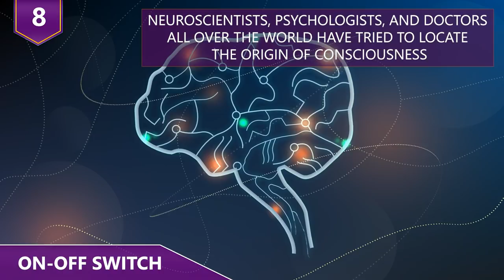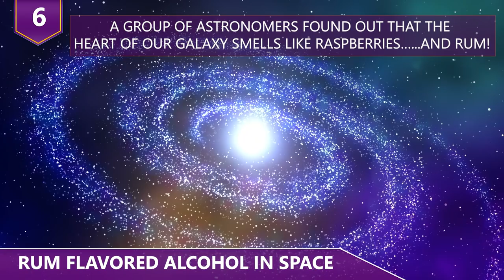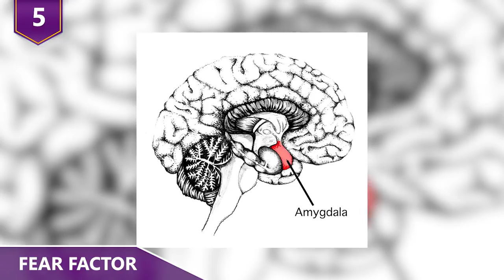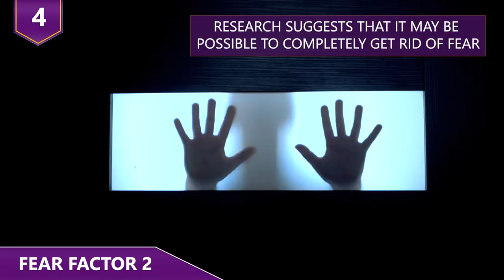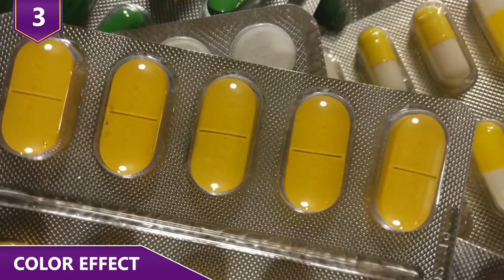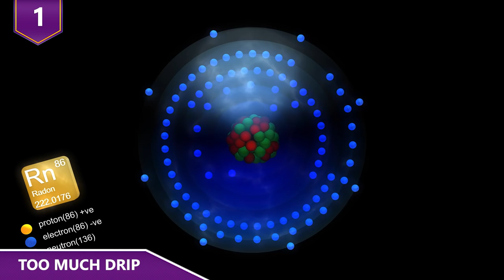What Will Scientists Discover Next?!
What are some of the most interesting things scientists discover?  Would it be a see through frog? Or maybe it's chickens actually preferring beautiful faces? Find out about some of the most interesting things science finds out in this video!

In no particular order, here’s some interesting science!

9 - Hot Chicks Only
In 2002, a group of scientists decided to do research on chickens.  Because of course, that’s one of Denmark’s biiiiigessssst priorities.The team of scientists decided to test what chicken’s preferences were for human faces. Seriously. Why they needed the answer to that question, we’ll probably never know, but hey, we’re sure someone will put the results to use!  Scientists have known for years now that chickens can recognize up to 30 other individual chickens. But what about recognizing human faces? The scientists trained chickens to react to either an average human male or female face. They then showed the chickens a series of faces of different levels of attractiveness and measured how much the chickens pecked at each face. Surprisingly, they found that the chickens preferred the same faces as did human volunteers who participated in the study! The chickens pecked more times on the most symmetrical faces. Human volunteers were asked to rate the same faces for attractiveness. So it turns out that chickens are more shallow than we would have guessed, but hey, maybe this suggests that the team over at Tinder whose helping us pick the best photos for our profiles are just teams of chickens!

8 - On-off switch
The eternal question, “what makes us human?” has been paired with the mysteries of the brain for many years now. Neuroscientists, psychologists, and doctors all over the world have tried to locate the origin of consciousness. So it was a giant step forward when a group of researchers at George Washington University found what might be the on-off switch of consciousness. The researchers tested their theory on a woman who suffered from epilepsy. During the test, they delivered a series of high-frequency electrical impulses to the claustrum region of her brain. Before the electrical impulses, the woman was able to write and talk perfectly fine. Then, during the electrical impulses, she faded out of consciousness. She stared blankly into space and didn’t respond to what the scientists told her to do, becoming incapable of even the most basic functions. The moment the electrical impulses stopped, the woman regained consciousness with all her senses intact. She had no memory of the time during the test, feeling just like she had fallen asleep. Now, many researchers believe this part of the brain is the key to our consciousness and it may be the first step on reverse-engineering the brain so eventually, we can reproduce it in AIs. Obviously, these guys haven’t watched Terminator 2!

7 - Did it really happen?
If you like sci-fi or spy movies, this one may sound familiar. In 2014, a team of neuroscientists discovered how to implant false memories. Hold up, people were actually incepted?! Steve Ramirez and Xu Liu were the first scientists ever to prove that you can trick brains into remembering things that actually never happened! In the experiment, they placed a rat in a small metal box with a black plastic floor and let it take a look around. Then, they put the rat in a completely different room and applied an electric current while stimulating the rat’s brain to trigger memories of the box with the black floor. Days later, they placed the rat back in the first box and watched what happened. The rat froze in terror, because it remembered getting shocked there. Except, it hadn’t! The rats were associating the shock with the false memory caused by the stimulation to their brains. The research has ignited a lot of arguments on ethics and identity. Up until now, no memories have been implanted in humans, but is it only a matter of time?  What do you guys think? And when it happens, what will it say about our actual memories? Social scientists have claimed for a long time that memory is identity. We are what we have experienced, and what we remember. If we can erase a bad memory, or create a good one, how can we ever know who we are?   We’ll find out in the future!